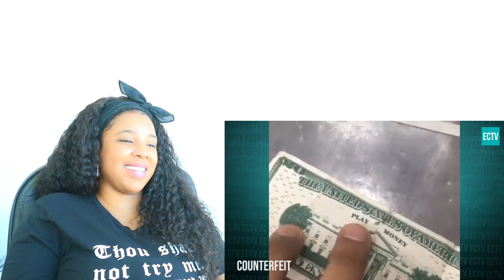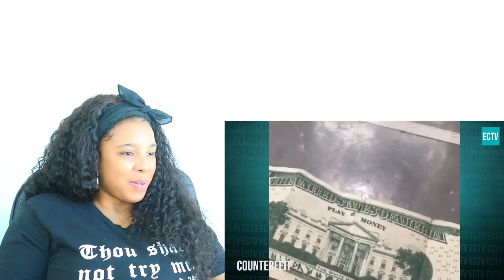THIEVES CAUGHT RED HANDED COMPILATION | Reaction